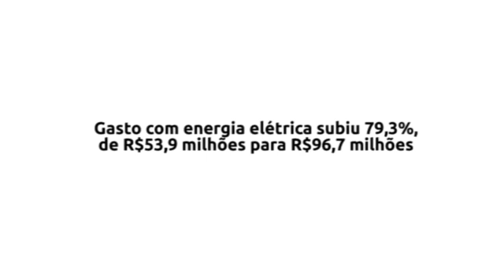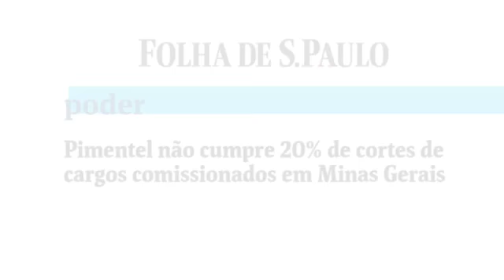"Pimentira" sobre economia em 2015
Ao contrário da mentira plantada pelo governador petista Fernando Pimentel, gasto com a máquina pública em Minas Gerais aumentou R$ 3 bilhões em 2015